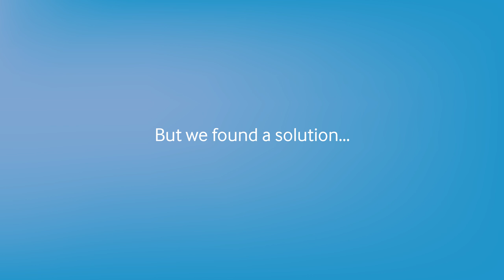Advertising with extreme suction power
How do you prove the suction power of a vacuum cleaner? Samsung solved this problem by demonstrating it in a playful way.